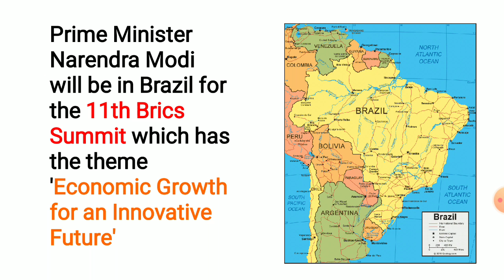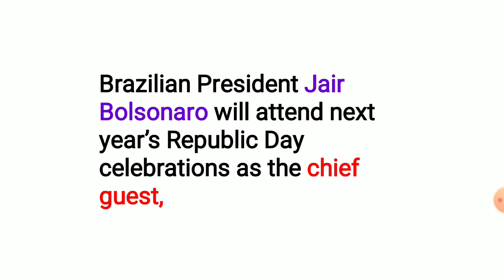😱😱😱who is the chief guest of 2020 indian republic day/ where did 2019 BRICS summit held